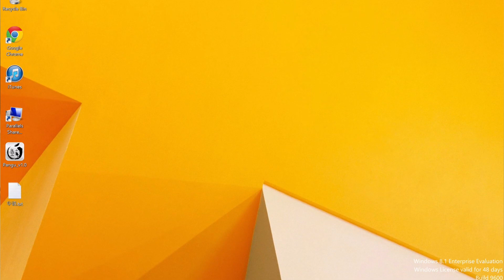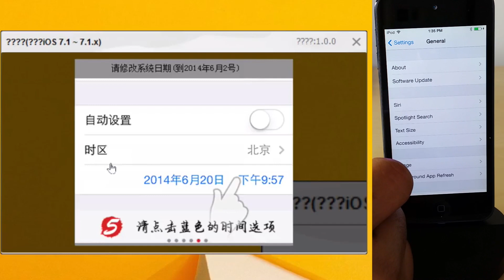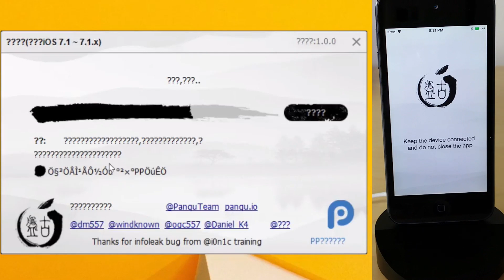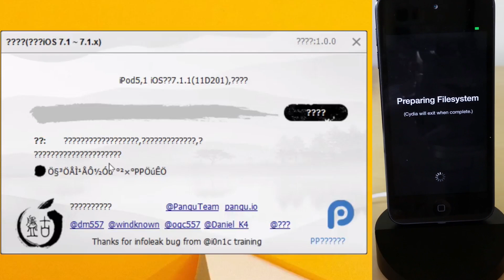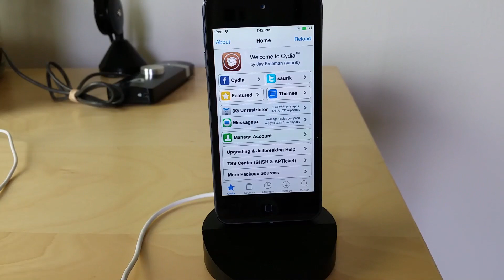How to jailbreak IOS iOS 7.1 and 7.1.1 using Pangu for Windows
Description: Pangu jailbreak tutorial for iOS 7.1.1, iOS 7.1, iOS 7.1.x. The Pangu jailbreak should work with the following devices: iPhone 4, iPhone 4s, iPhone 5, iPhone 5c, iPhone 5s, iPod touch 5th gen, iPad 2, iPad 3, iPad 4, iPad Air, iPad mini, iPad mini with Retina Display.

About iDB